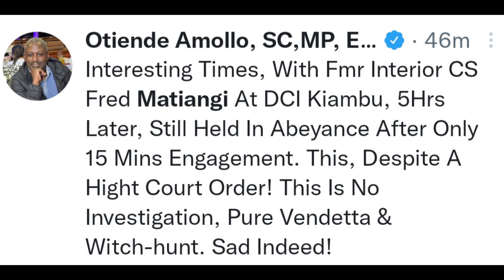MATIANG'I KWISHA! Matiang'i DETAINED As Anti Terror Elite Squad Is Deployed At DCI Headquarters